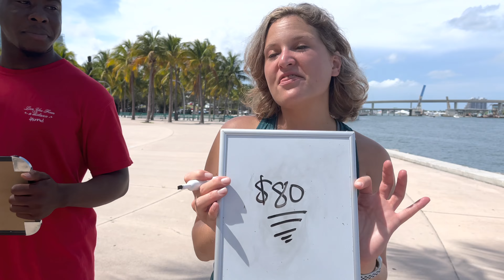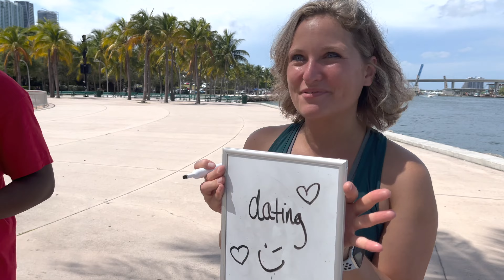The Egos Conjure The Untamed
The Egos pack for vacation, tame some untamed stallions, conjure their way through societies problems and find out why everyone got vaccinated.

THE EGOS - SEASON 7

A bunch of unknown actors create a TV show about themselves. Leaving NYC for the state of endless summers. To Orlando, West Palm Beach and down through Miami. Welcome to Florida.

Starring
Kimberly DiPersia
Michael Cameron
Tiffany Coquis
Marc Lucia
Jessica Givoino
Katie Lyons
Deandre Searcy
Manuela Del Mar Camarena

Full Episodes

This episode was filmed at Bayfront Park in Miami, Florida.